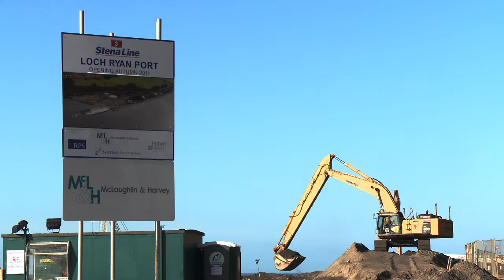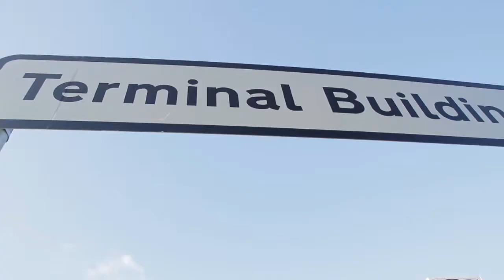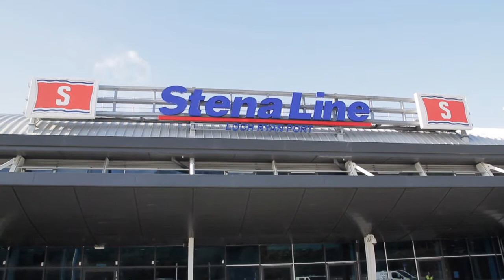Loch Ryan Terminal & Port Development Testimonial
Construction of a new Stena Line terminal and port facility.

The terminal comprises of a steel frame 3-storey 21,528sqft with mezzanine floor, and satellite buildings, including security building, workshop, check-in booths, pump house, car and coach search building, sewage treatment plant, and offices.

The port facility involved the construction of rock revetment, dredging, reclamation, flexible bituminous pavement (internal heavy duty roads, marshalling area, carparking), block paving lorry parking, design & construction of 220m x 18m suspended jetty, new terminal building and satellite buildings, realignment of A77 trunk road and construction of an at-grade roundabout.